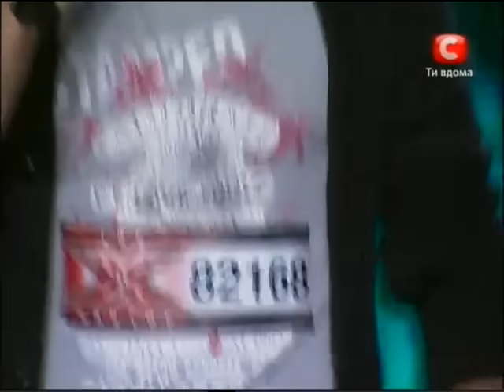Х-фактор Украина, Дима Монатик (X-factor, Dima Monatik)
Талант-шоу «Х-Фактор» - это самое популярное в мире вокальное талант-шоу! Победитель шоу получит титул лучшего исполнителя страны и вознаграждение в размере 2 миллиона гривен!